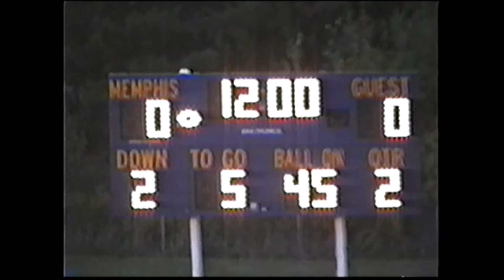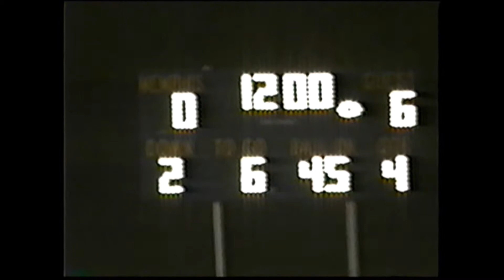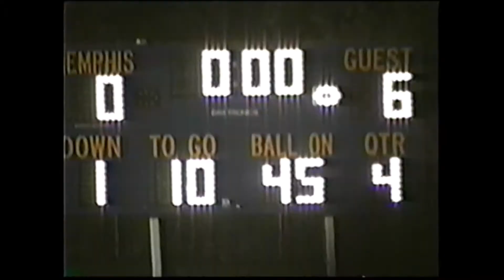1999 Almont Football Week 3 vs. Memphis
Almont defeats Memphis 6-0 in Week 3 of the 1999 season.